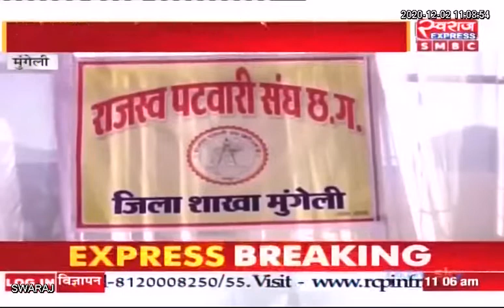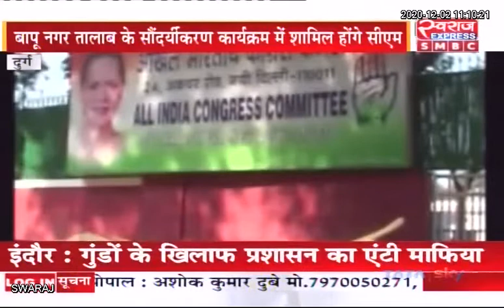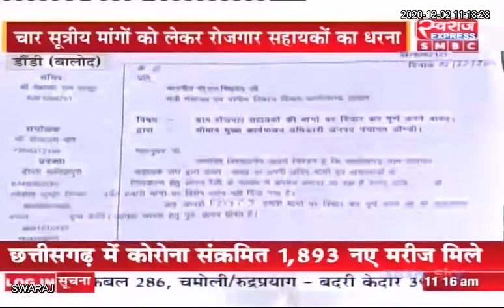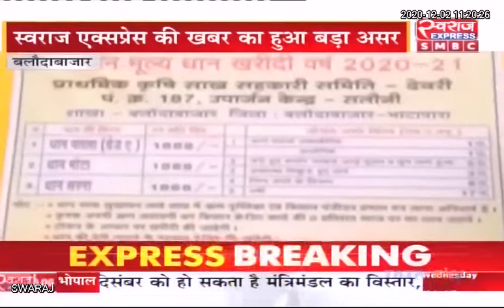Chhattisgarh Express LIVE | छत्तीसगढ़ की बड़ी खबरें